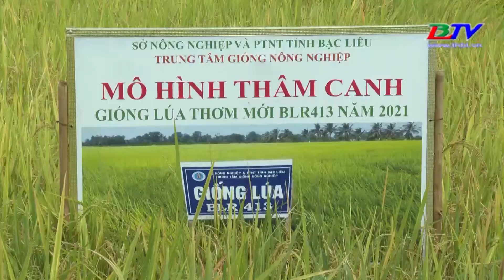Trailer - Khoa học và Công nghệ 30/6/2022